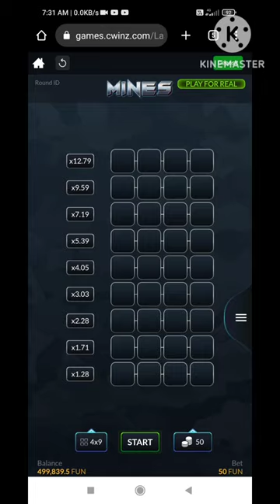mines game play trick and tricks